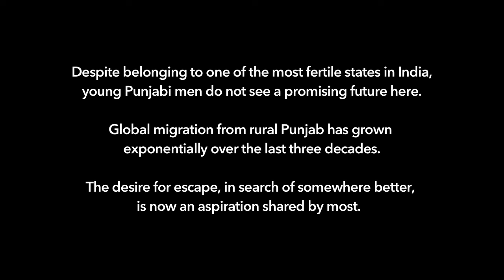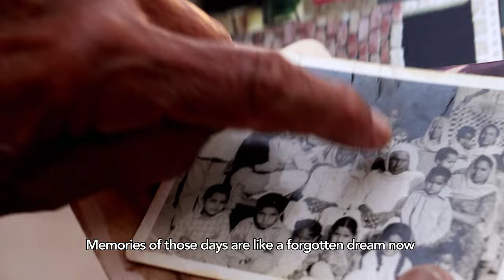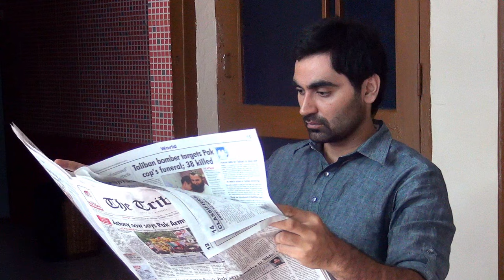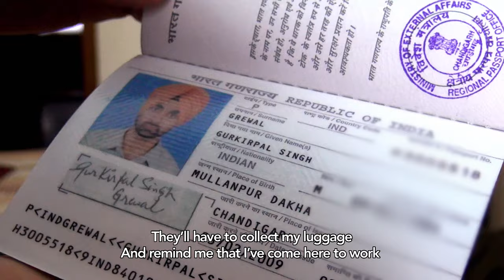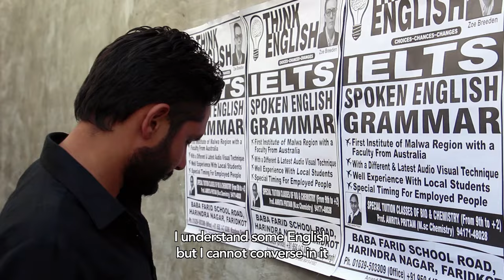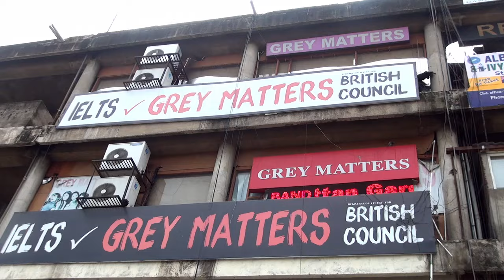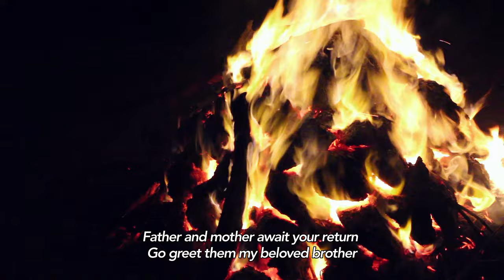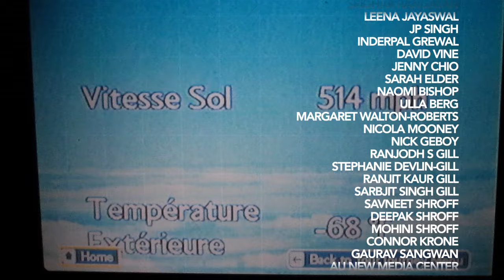Sent Away Boys (2016) - a film by Harjant Gill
40 mins. 2016, India
In Punjabi & English w/subtitles
Closed-captioned available

Directed by Harjant Gill
Produced by PSBT (Public Service Broadcasting Trust)
Additional Funding: The Wenner-Gren Foundation

SYNOPSIS:
What happens to families in the absence of sons? What happens to land in the absence of farmers? What happens to villages in the absence of men? Sent Away Boys weaves together stories of individual ambitions and family biographies from Punjab (India) to chronicle the gradual transformation of agrarian landscape and patriarchal traditions through ongoing transnational migration. As the promise of a secure future in agriculture grows increasingly uncertain for young men across the region, escaping India to join the low-wage labor in countries like Canada and USA becomes their sole aspiration. In rural Punjab, being a successful man now entails leaving their village, traveling abroad, and sending money home. Through interviews with men preparing to undertake often risky journeys and women awaiting the return of their sons, brothers and husbands, Sent Away Boys shows how young men's decisions to emigrate implicate families and communities across North India.

SCREENINGS:
2017 Cinema Verite, Iran International Doc Film Festival (upcoming)
2017 NY Indian Film Festival
2017 DC South Asian Film Festival
2017 PickUrFlick Film Festival, New Delhi
Winner: Best Director (Documentary)
2017 Royal Anthropological Institute Film Festival Library, Bristol
2017 South Asian International Documentary Film Festival, Seattle
2016 Society for Visual Anthropology Film and Media Festival
2016 Viscult Festival of Visual Culture, Finland
2016 International Visual Sociology Association (IVSA) Meetings, Norway
2016 Open Frame Film Festival, New Delhi

TV BROADCAST:
Doordarshan (Indian National TV) - Spring 2017

REVIEWS:
“… an illuminating and poignant documentary about the desires that drive emigration from India, as well as the social and emotional fallout for those left behind. A must-see for anyone interested in contemporary global migration.” - Richard Fung (Video Artist, Theorist and Professor of Media Studies, OCAD University).

DIRECTOR STATEMENT:
My name is Harjant Gill and I am a DC based anthropologist and filmmaker. I was born and grew up in Punjab (India) where this film (Sent Away Boys) is set.

Sent Away Boys tells the story of how families and communities in very rural and remote parts of the world are transformed by globalization and transnational migration. With the gradual collapse of Punjab’s agricultural sector, most Punjabi men no longer see a secure future here. The desire to escape India, in search of somewhere better, is now an aspiration shared by most. This film tells the story of what happens to villages and households in the absence of men. It’s the story of most families across Punjab today. It’s the story of my family!

Sent Away Boys is also timely given the current political rhetoric surrounding immigrants arriving in Europe and North America. Our politicians and new media often talk about immigrants as disembodied people, without histories and without a past. This film counters that false narrative by highlighting the lives their leave behind, and how their families and villages are transformed in their absence. As this film reveals, the decision to leave home behind implicates communities across the region.